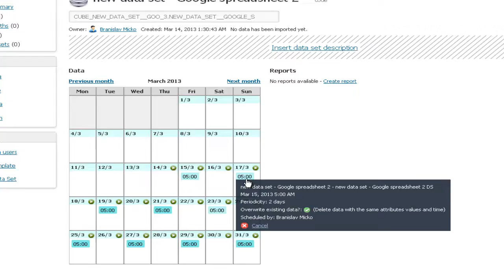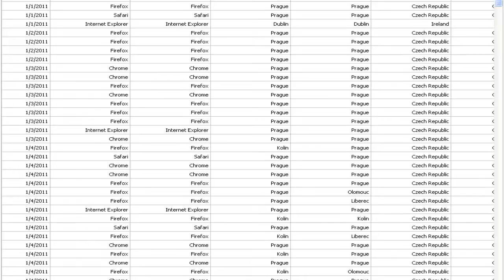BellaDati Features - Working with Data Sets and Data Sources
Watch the video to see, how easily you can connect to various data sources and mesh them together in powerful data warehouse.